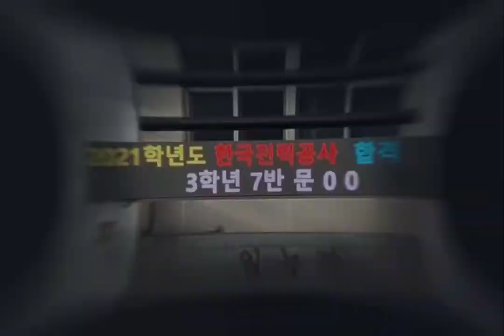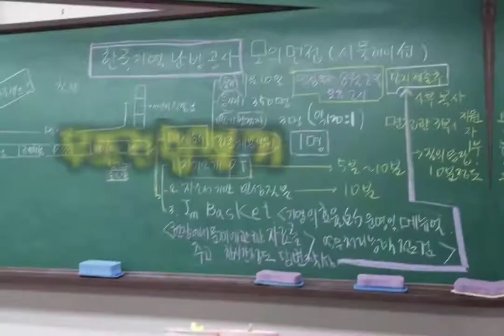특성화고 고졸 공무원, 18세 그들의 성공스토리